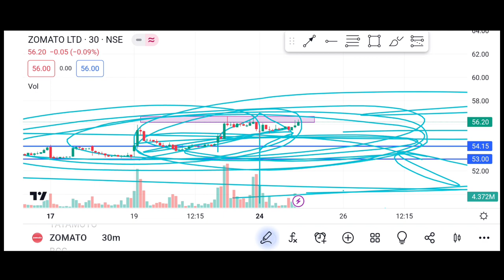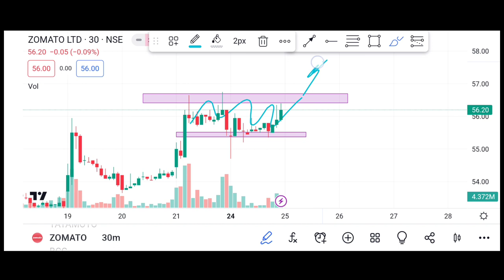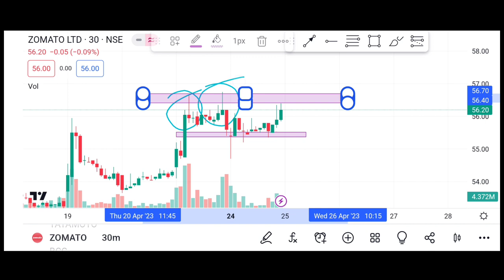Zomato share 25 April | Zomato share latest news । Zomato share price today news Tomorrow prediction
Topics covered:
1) Zomato share
2) Zomato share price
3) Zomato share News
4) Zomato share news today
5) Zomato share price Today
Zomato share price
Zomato share
Zomato share 24 April
Zomato
Stock market
Trading